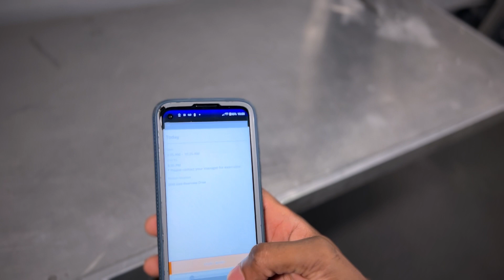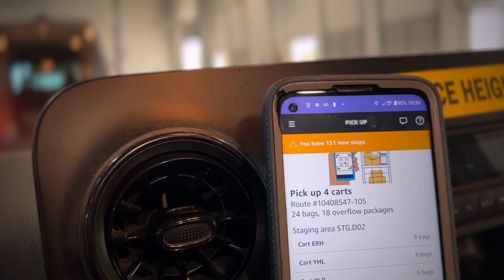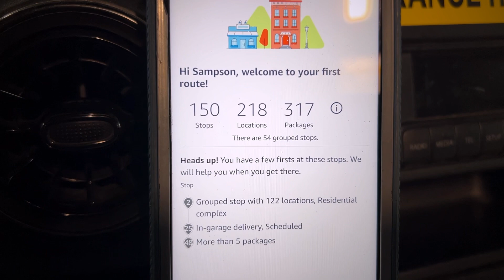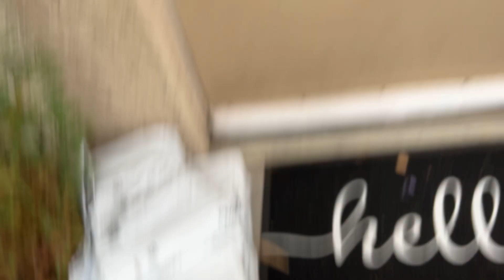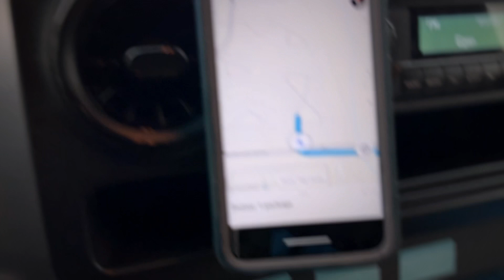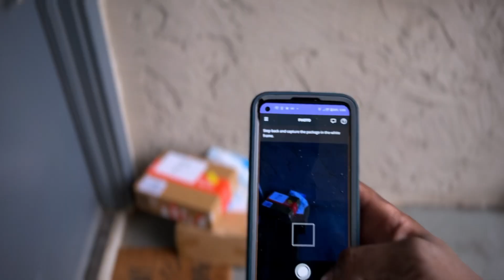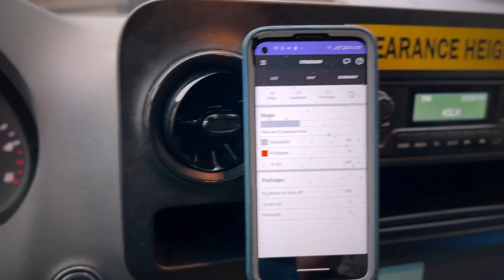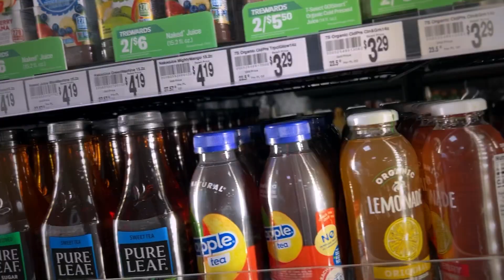A Day In The Life: AMAZON Delivery Driver | Working At Amazon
A Day In The Life Of An AMAZON Delivery Driver Working At Amazon

Working At Amazon Day 1 of peak season! Lets talk about it!  working at Amazon warehouse for now over two years and I've had the chance to work in Amazon warehouse also Amazon Corporate. this is just my experience. Hope you enjoy the vlog!

My Music:
-New Project: "Motivation" (clean positive music)

*These are just my opinions and do not reflect the views of the company, also I am not a spokesman for the company.